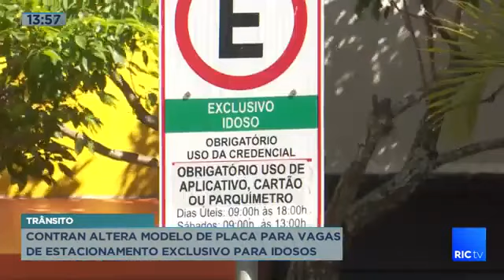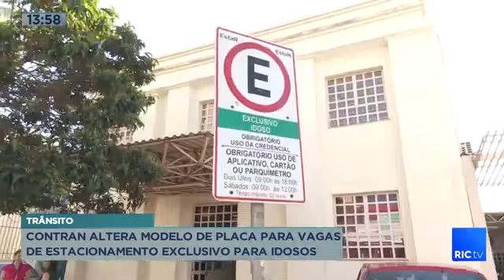CONTRAN altera modelo de placa para vagas de estacionamento exclusivo para idosos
Mudanças na sinalização de trânsito. As vagas de estacionamento para idosos já estão recebendo novas marcações.